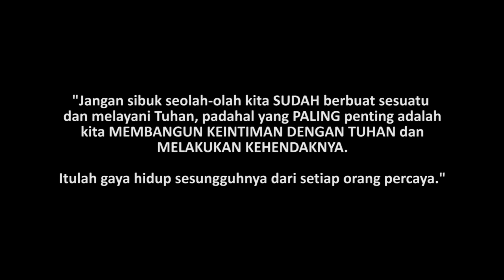Video Tema GO Service 26 Mei 2019